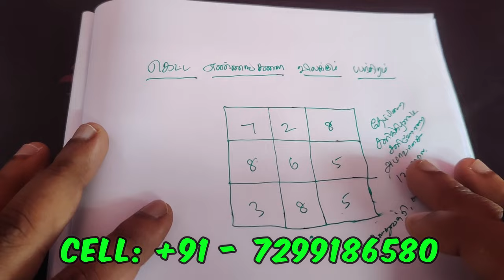கெட்ட எண்ணங்களை விலக்கும் யந்திரம் - SPIRITUAL SECRETS